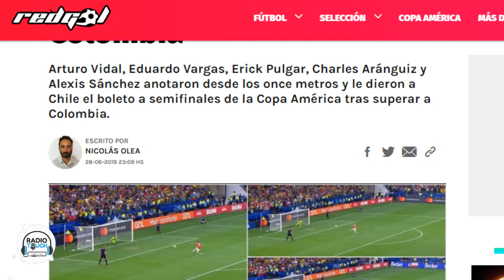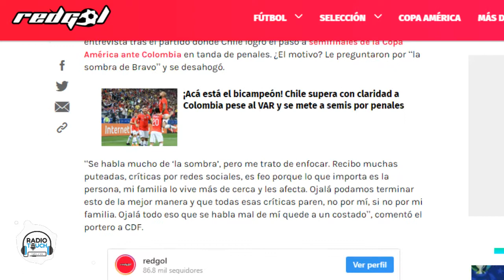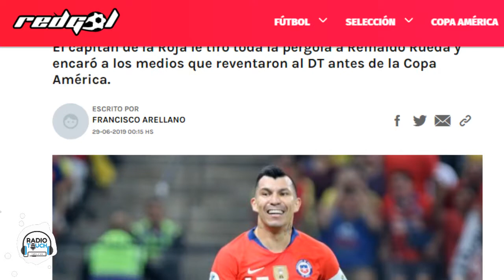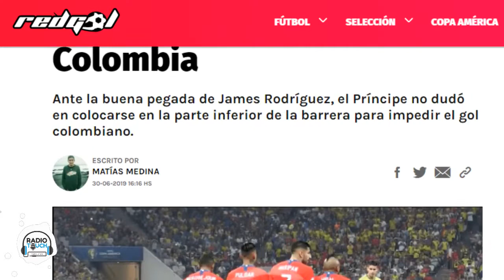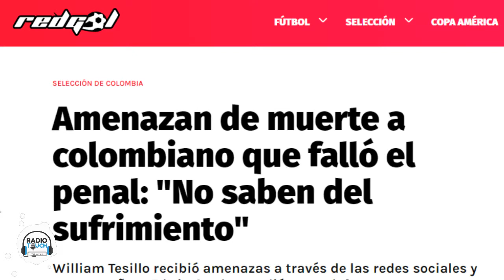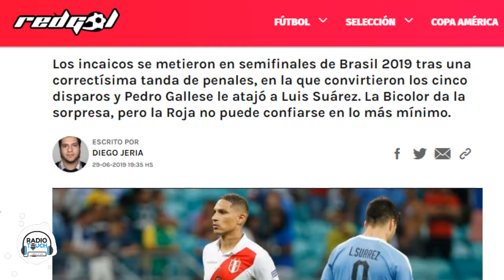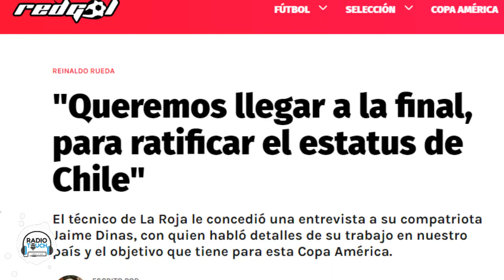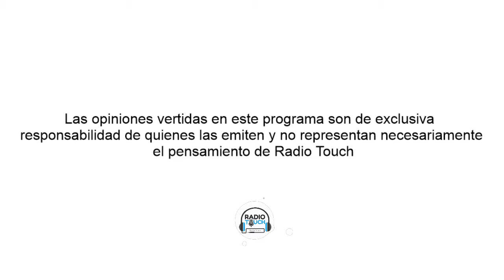Doble Amarilla Radio Touch (Capítulo 93)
Edgardo Díaz - Conducción
Fernando Astengo - Panelista
Sergio Gilbert - Panelista
Alvaro Guerrero - Paneelista
Ricardo Muñoz - Panelista